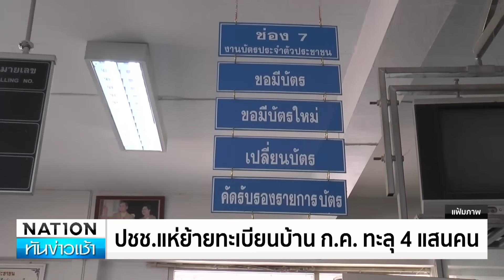ยอดไม่สูงผิดปกติ! "ย้ายทะเบียนบ้าน" รอใช้ "เงินดิจิทัล" | เนชั่นทันข่าวเช้า | NationTV22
โฆษก มท. เผยข้อมูลการย้ายทะเบียนบ้านทั่วประเทศเดือน ก.ค. 445,077 คน ใกล้เคียงระดับปกติ 4-5 แสนคนต่อเดือน ย้ำที่ว่าการอำเภอ สำนักงานเขตทุกแห่ง พร้อมอำนวยความสะดวกกรณีประชาชนย้ายที่อยู่เพิ่มเพื่อความสะดวกใช้จ่ายตามโครงการดิจิทัลวอลเล็ต